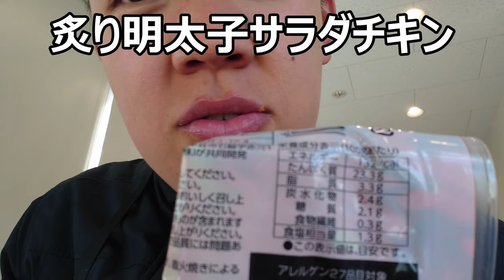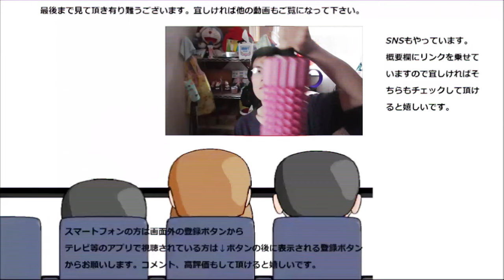ファミリーマート 炙り明太子サラダチキンを食べてみた。カラムーチョとは又違う刺激！！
ファミリーマート　炙り明太子サラダチキンを食べてみた。カラムーチョとは又違った辛さが美味しいですね～体も刺激されます！！
贈り物は此方まで↓
〒153-0042